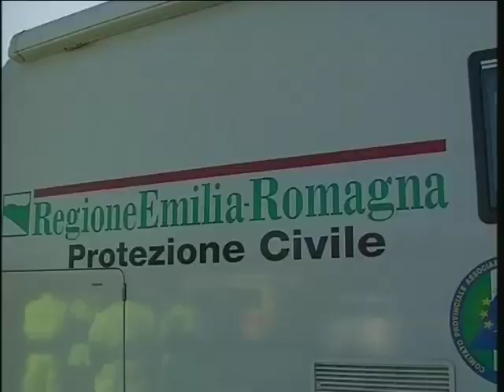RTA News 21-03-13 1° parte™